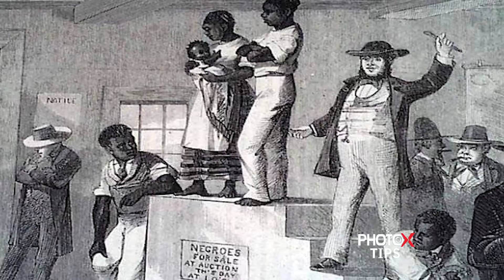ORIGEN DEL BLACK FRIDAY